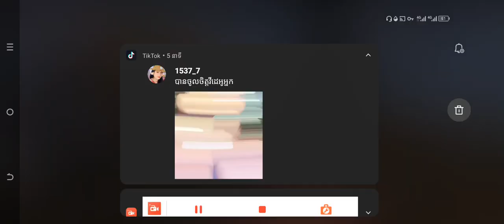Desert Nomad Survival, But In Raft® (03 Days)